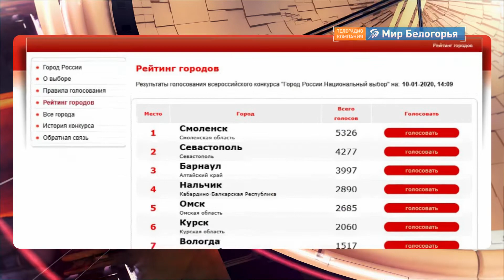Белгородская область в топ-5 благополучных регионов России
Белгородская область - в числе пяти самых благополучных регионов России. Мы на 4-м месте после Москвы, Санкт-Петербурга и Московской области.

Рейтинг подготовило одно из крупнейших российских аналитических агентств РАЭКС. При его составлении учли социально-экономические успехи региона в 2019 году, проанализировали, много ли в области безработных, сколько людей имеют доход ниже прожиточного минимума и как часто жалуются на некачественную медицинскую помощь.